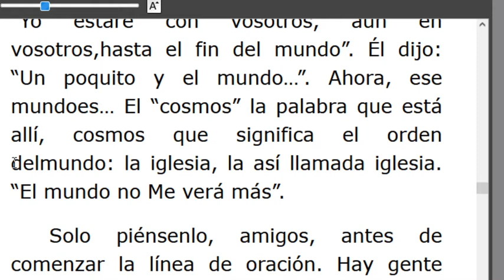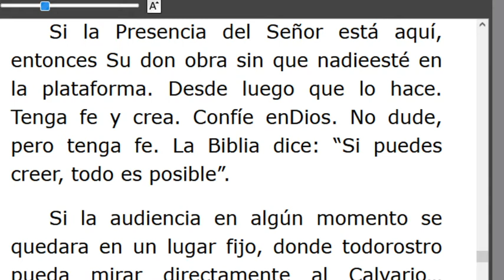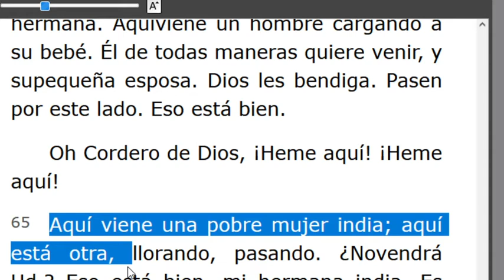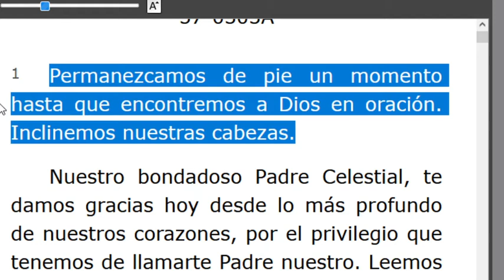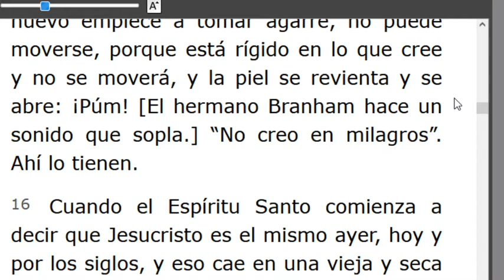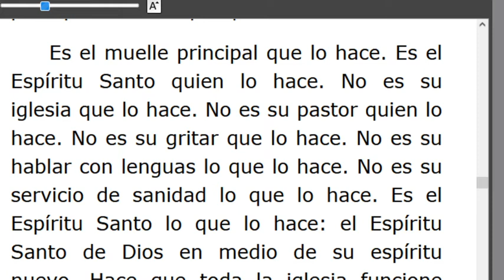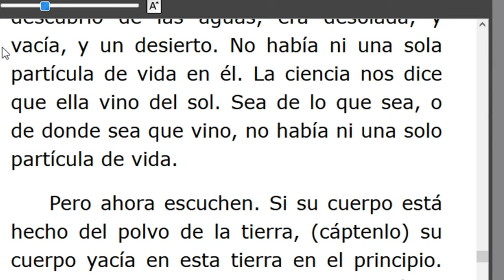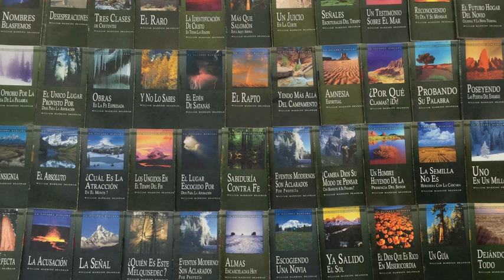LECTURA DE LOS MENSAJES DEL PROFETA !!ELIAS!! WILLIAN MARRION BRANHAM DESDE EL AÑO 1947 Hasta1965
J e r e m i a s   50:
28. VOZ DE LOS QUE HUYEN  y ESCAPAN DE LA TIERRA  DE BABILONIA, PARA DAR EN SION LAS NUEVAS DE LA  RETRIBUCIÓN DE JEHOVÁ NUESTRO DIOS, DE LA VENGANZA DE SU TEMPLO...

=== INICIA: Y ENTONCES LLEGÓ JESÚS -57-0302. Párrafo: 35...TERMINA Párrafo: 78...
=== INICIA: ¿POR QUÉ ES QUE TANTOS CRISTIANOS ENCUENTRAN TAN DIFÍCIL VIVIR LA VIDA CRISTIANA? -57-0303A...TERMINA Párrafo: 55...